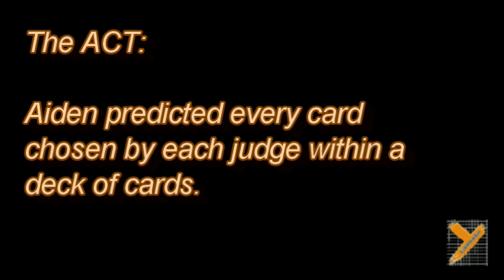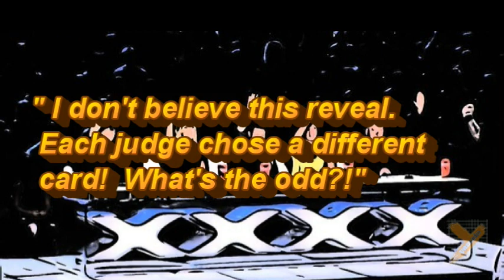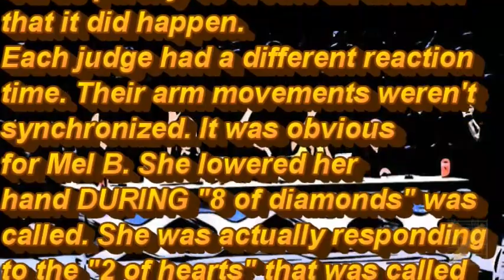REVEAL Aiden Sinclair's Card Trick in AGT 2015 Judge Cuts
America's Got Talent 2015 Judge Cuts: Aiden Sinclair's Card Trick Demystified (Magic Revealed)

Piff the magic dragon, Aiden Sinclair, Oz Pearlman, Mike Super and Mat Franco all came from the same talent show.

The entire original act  can be found in

 -yamato9O5-